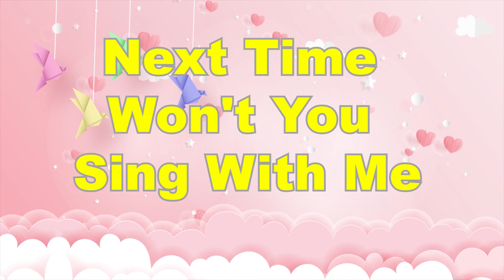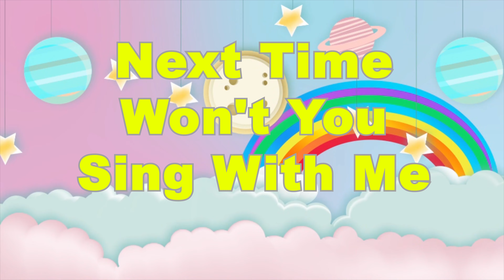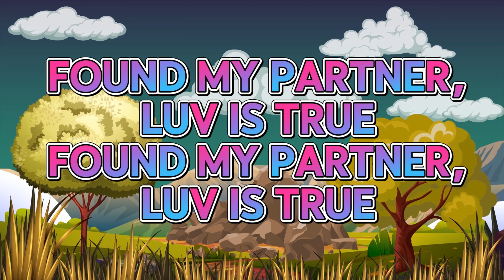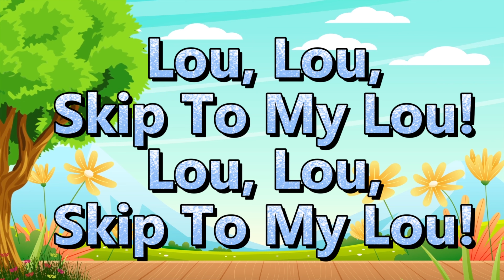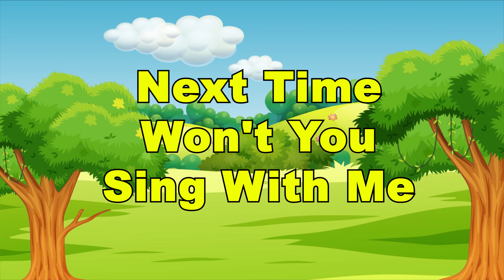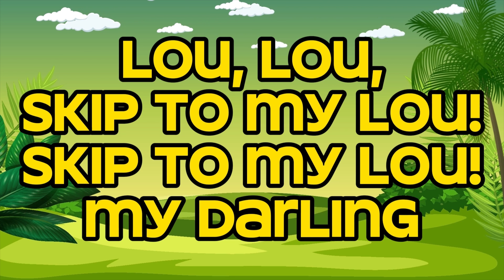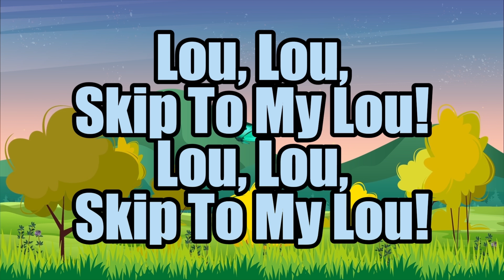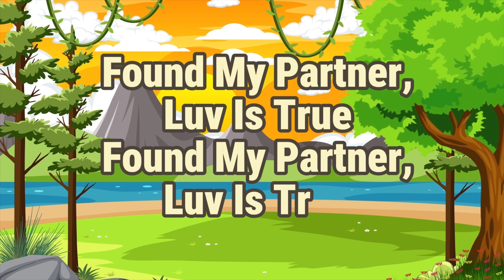All Of This Week - 🎶 Skip To My Lou Lyric & ABC Phonic Song Fun for Kids! 🌈 - Kidspreschool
Welcome to Kidspreschool! 🌈 Dive into the world of learning and fun with our latest video, featuring the delightful "Skip To My Lou Lyric & ABC Phonic Song" for your little ones. 🎶 Watch as your kids sing along to the catchy tunes while learning the alphabet with joy and excitement. Our educational content is designed to make learning a delightful adventure for preschoolers.